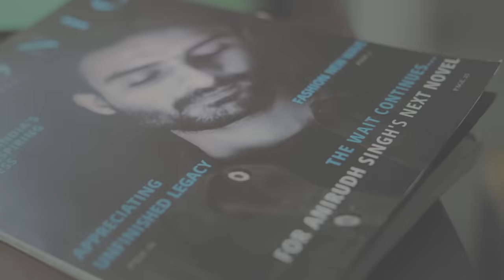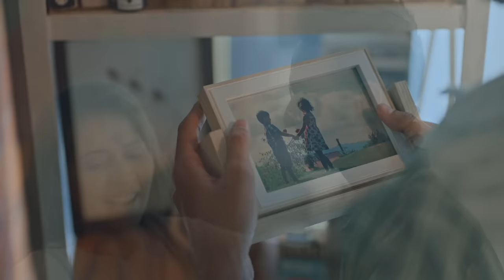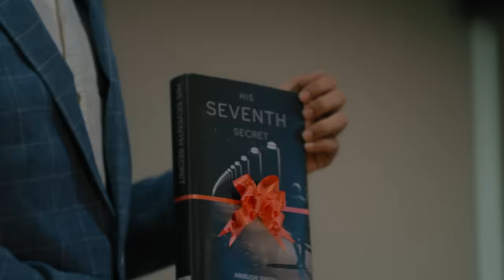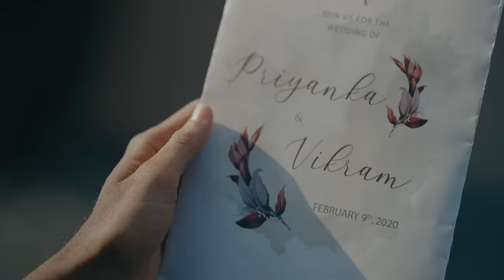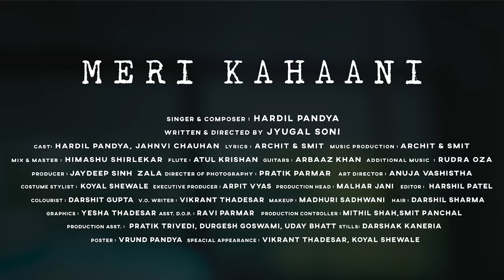Meri Kahaani - Hardil Pandya | Official Music Video | New Hindi Song 2021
Writers are known for their “Stories” but what if they become part of it, Unknowingly.
Presenting to you all my new song Meri kahaani, made with heart and soul.

Listen & Download | Meri Kahaani |

|| Meri Kahaani ||

Singer : Hardil Pandya
Composer : Hardil Pandya
Lyrics : Archit & Smit
Music Production : Archit & Smit
Guitars : Arbaaz Khan
Flute : Atul Krishna
Additional Music Production : Rudra Oza
Guitars Recorded at P Cube Studio | Mumbai
Flute Recorded at Atul Krishan Studio | Chandigarh
Vocals Recorded at DZ Studio | Mumbai
Background & SFX : Rudra Oza
Mix & Mastered by Himanshu Shirlekar

Video Credits

Director : Jyugal Soni
Producer : Jaydeep Sinh Zala
Cast : Hardil Pandya | Jahnvi Chauhan
Written by : Jyugal Soni
DOP : Pratik Parmar
Art Director : Anuja Vashistha
Costume Stylist : Koyal Shewale
Executive Producer: Arpit Vyas
Production Head : Malhar Jani | Caffenol Studios
V.O.Writer : Vikrant Thadesar
Editor : Harshil Patel
DI : Darshit Gupta
Asst Dop : Ravi Parmar
Graphics : Yesha Thadesar
Stills : Darshak Kaneria
Make up : Madhuri Sadhwani
Hair : Darshil Sharma | Sharma Saloon
Production Controller : Mithil Shah | Smit Panchal
Poster : Vrund Pandya
Production Asst : Pratik Trivedi | Durgesh Goswami | Uday Bhatt |
Wardrobe Partner : Shoppers Stop

Special Appearance : Vikrant Thadesar | Koyal Shewale.

Supported by : Anup Gajjar | Bhadresh Khimani | Niraj Pathak | Sahil Halani | Darshan Patil | Jay Panchal

Location Partner : BK’S Villa (Kensville Golf Resort) | Paper Fusion | Silver Oak University

Special Thanks : Darshan Raval | Siddharth Amit Bhavsar | Avish Patel | Rj Ekta